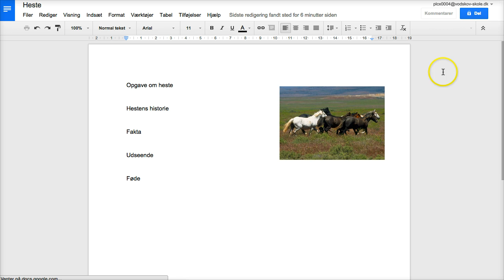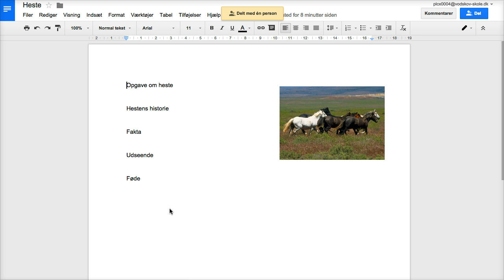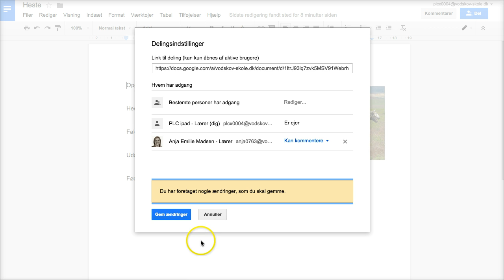Sådan deler du i Google Drev 1/4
I denne video viser jeg, hvordan du kan dele dit Google Doc, sådan at andre også kan arbejde i samme dokument.